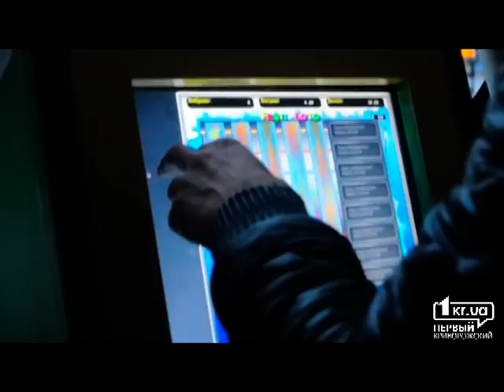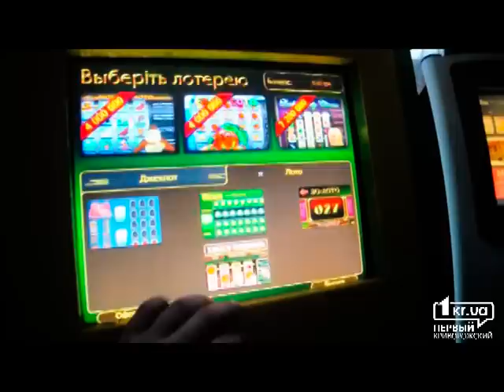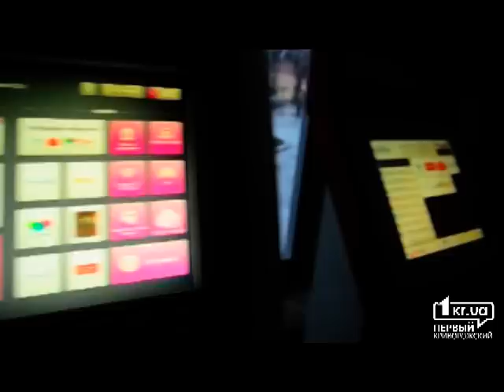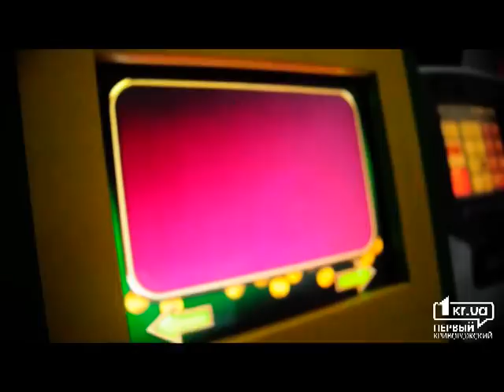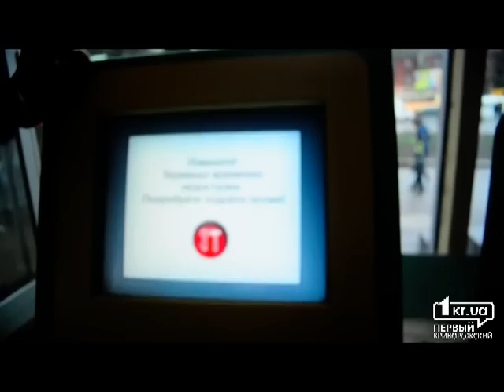Криворожские активисты изъяли игровой автомат прямо из холла городского автовокзала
На криворожском автовокзале функционировал игровой автомат, замаскированный под автомат пополнения счета.